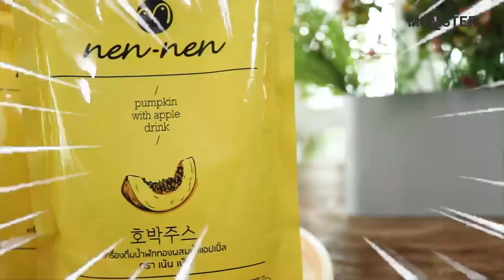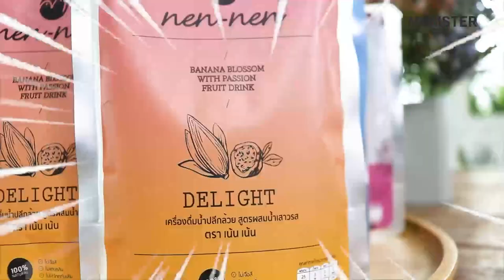คุณแม่มือใหม่ เตรียมน้ำนมให้ลูกได้ ตั้งแต่เริ่มตั้งครรภ์ | MOMSTER GUIDE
ในช่วงตั้งครรภ์ ถ้าคุณแม่ได้รับสารอาหาร และวิตามินที่จำเป็นอย่างครบถ้วน นอกจากลูกน้อยในครรภ์จะเจริญเติบโตอย่างสมบูรณ์แล้ว ตัวคุณแม่เองก็จะแข็งแรงสุขภาพดีไปด้วยค่ะ แถมยังมีน้ำนมสำหรับเจ้าตัวเล็กที่กำลังจะเกิดมาด้วยนะคะ

เริ่มต้นเตรียมความพร้อมด้วยการดื่ม น้ำหัวปลีพร้อมดื่ม ตรา เน้นเน้น ตั้งแต่ช่วงตั้งครรภ์ในไตรมาสสุดท้ายกันนะคะคุณแม่ๆ

ตามไปช้อปกันได้ที่ Facebook, Line @nennen

อยากให้ "MOMSTER GUIDE" แนะนำผลิตภัณฑ์ไหน